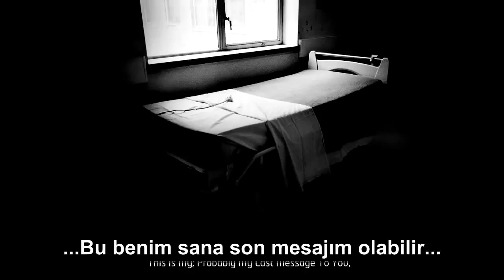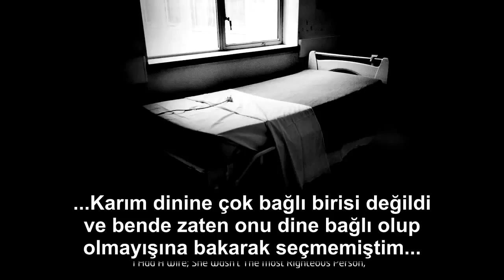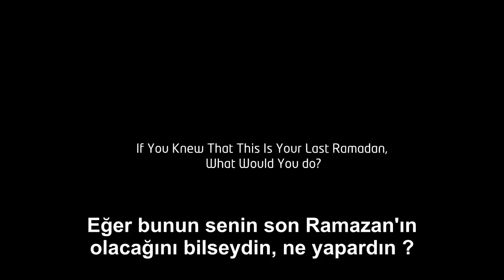Eğer bu sizin son ramazanınız olsaydı siz ne yapardınız ?